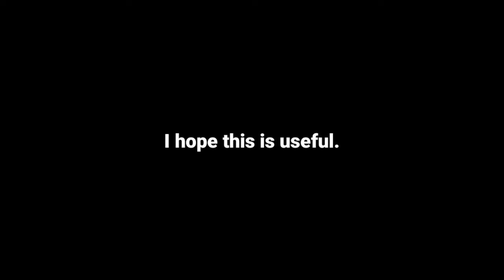Secret Way In "Nock Em"?! | Geometry Dash 2.2 Subzero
It's more like a bug. There are D blocks so when you release, the wave goes on top of it, it skips the ship portal. It isn't helpful much but pretty fun to do. I don't know if most people know about this bug though.

🔰 Video Information :
➚ Game [Version]: Geometry Dash Subzero
🎵 Song: (Modified)

Go to the "about" section of my channel to see my email, or chat with me through Discord! (Free accept request)

⚠  Most of the levels (gameplay) in my videos are for showcasing purposes only!